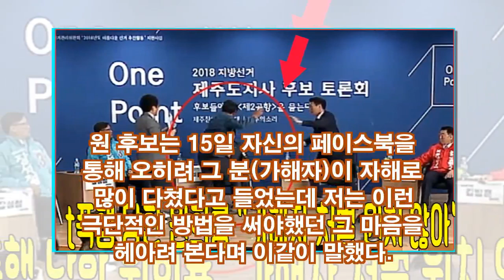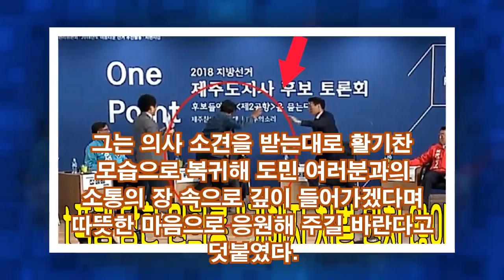폭행 당한 원희룡 "가해자 처벌 원치 않아"